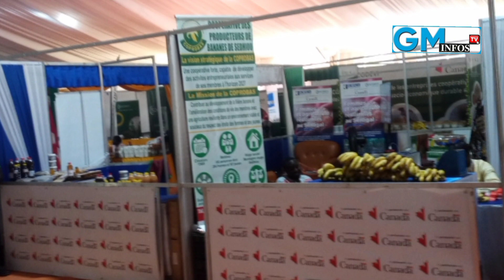FIARA 2024/Stand SAED : Dr Mabouba Diagne invite les femmes qui s’activent dans la production et...